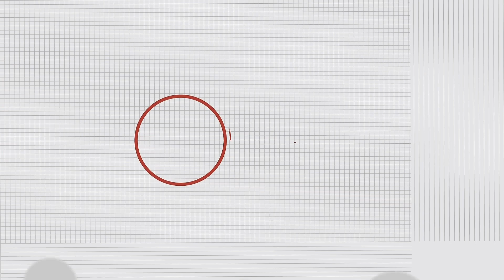Swagath Canteen shivamogga..Must Visit For Authentic southindian vegetarian food.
When we say the word Gandhi bazar in Shivamogga, certain things resonate instantly - shri ramana shreshty park Ganapathi temple, the gold shops, market, and then, there is ‘Swagath Canteen(Basanna canteen)’. Crossing 25 years, the success of Swagath canteen lies in being the household name in the hearts of people of Shivamogga.

Breakfast from 6am onwards
Lunch from 12.30pm-4.00pm
Evening dosa & lite tiffins from 5.30pm-8.30pm

Sunday from 6am-1.pm

Location
Swagath Canteen
Shri Kallika parameshwari society building last shop
Opp nandish printers
Near Basavana temple
Gandhi bazar main road
Shivamogga